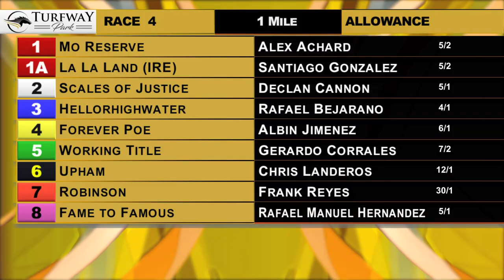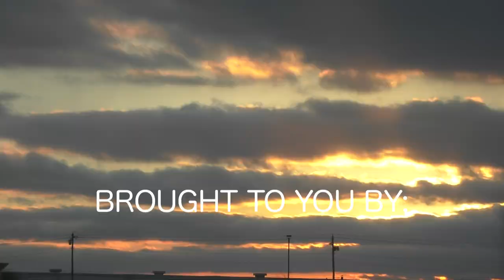Turfway Park Report 2/26/2021